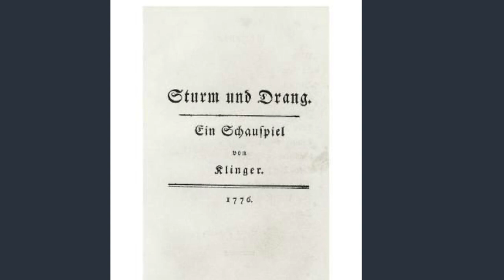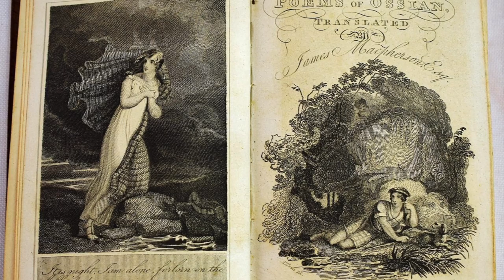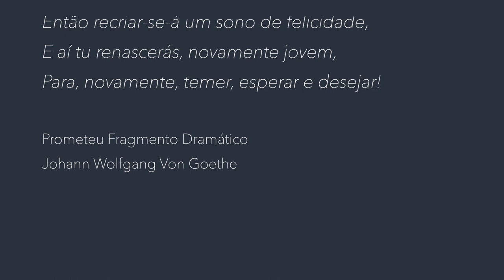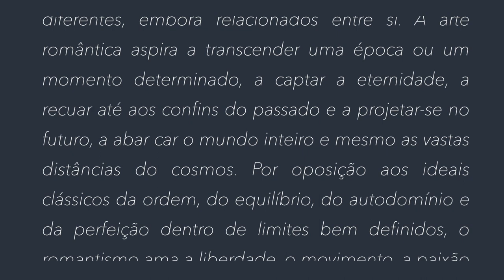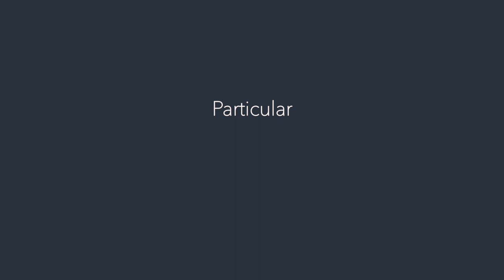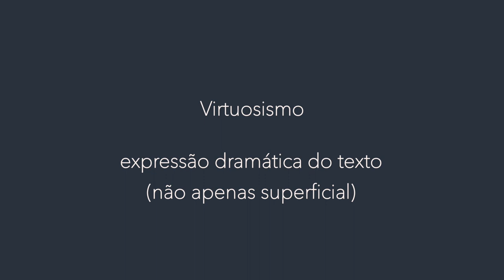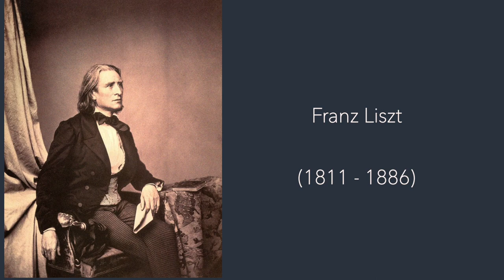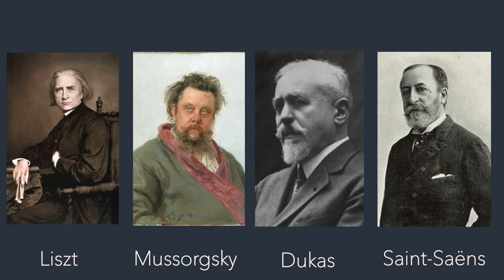História da Música - Resumo Aula 11 - Romantismo - Parte 1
Escola Livre de Música da UNICAMP - CIDDIC
Prof. Alexandre José de Abreu - CIDDIC/Unicamp
Edição: Prof. Dr. Manuel Falleiros - NICS/Unicamp